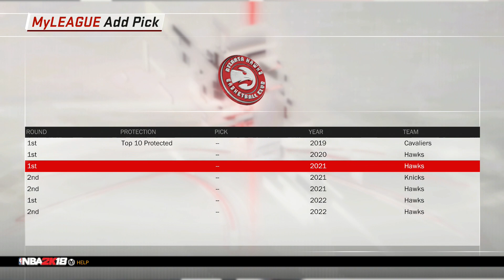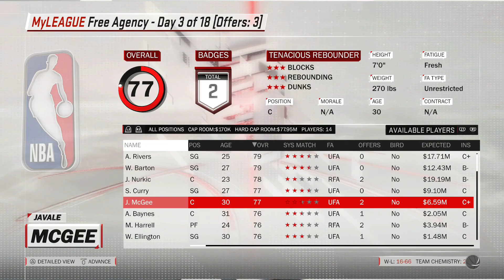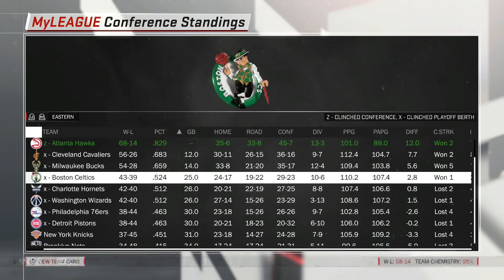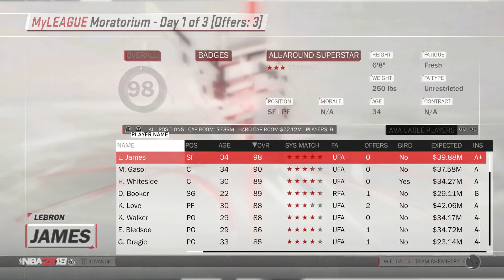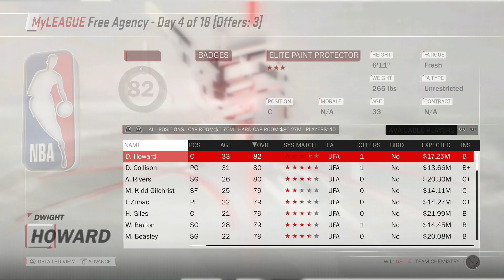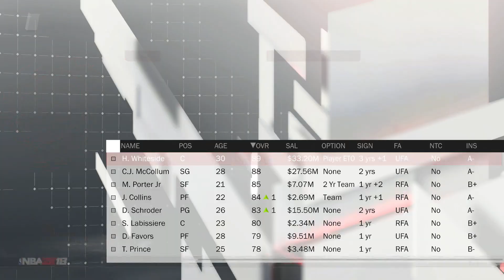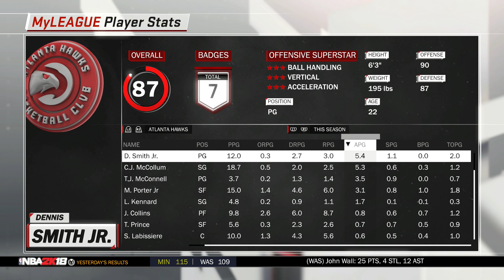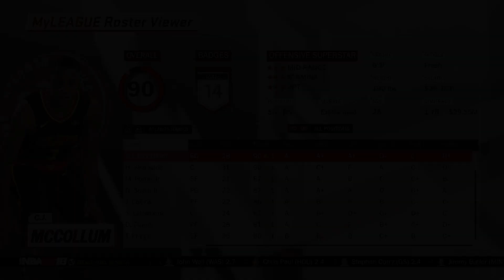TRADING THE WHOLE TEAM?!?! REBUILDING THE ATLANTA HAWKS!! NBA 2K18 MY LEAGUE